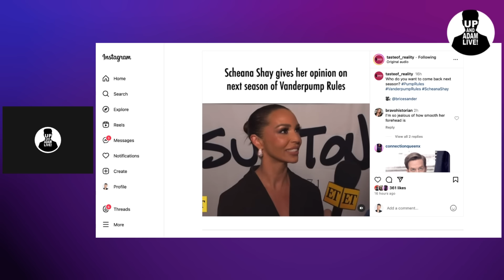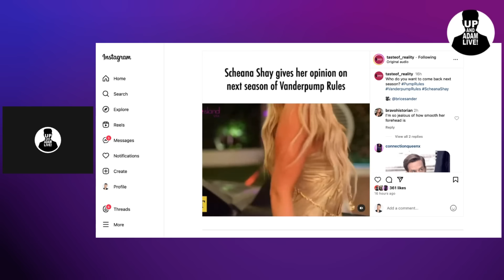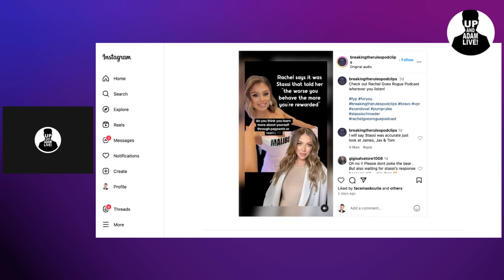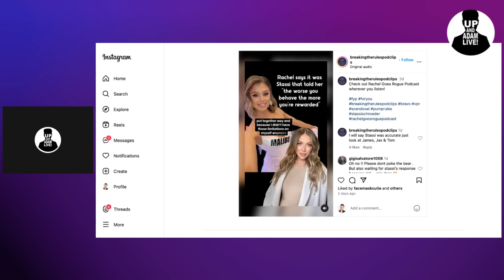VPR Star Scheana Calls For A Cast Shakeup!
🎧 Rather listen?

📬 Mail/Packages:
 Up And Adam!
 11231 US HWY 1, Suite 257